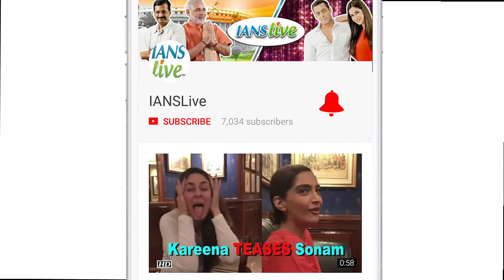Deepika-Kangana TRANSPARENT dress for Cannes red carpet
Bollywood actress Kangana Ranaut lived up to her 'bold and beautiful' image as she made her Cannes Film Festival red carpet debut in a sheer, embellished and backless gown on Thursday. Deepika, after continuous teasing her fans on Instagram finally shared her red carpet look too. She too chose a Zuhair Murad creation in a white transparent outfit, loose wavy tresses and minimal make-up.